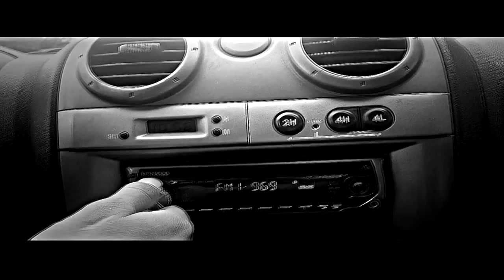Roddy y Carlos 'Te amo yo' Video Oficial